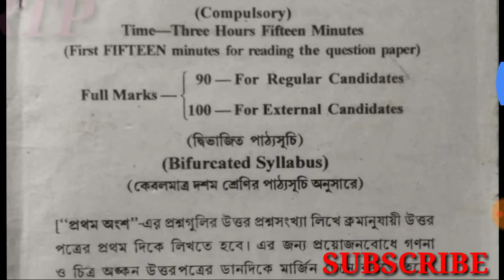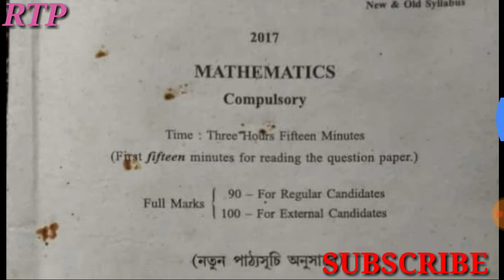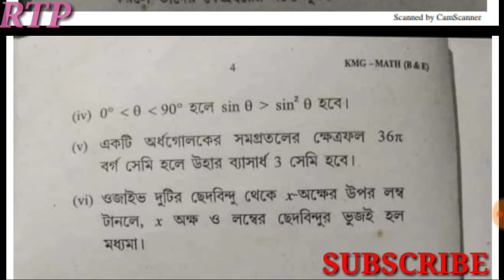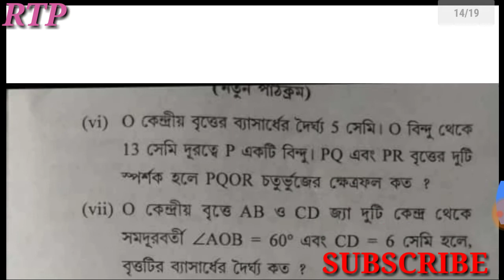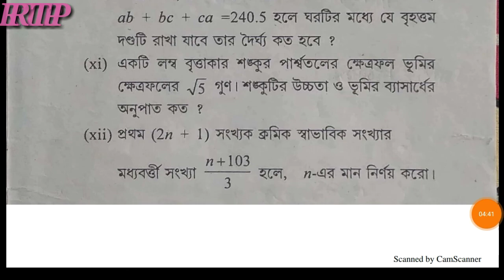Madhyamik mathematics suggestion 2020 WBBSE math2020 last 4 years math questions suggestions2020